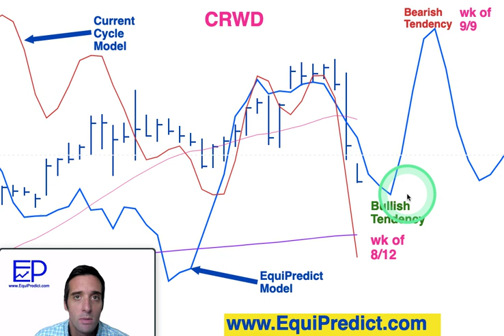🦅 Crowdstrike: Next BULLISH Buy Point After Stock Drop | EquiPredict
In this quick video we review the next bullish buy point week for Crowdstrike's stock following the recent drop in their stock price. We'll be sending out an alert the week of 8/12 to our readers at EquiPredict.com.

Edit: Correction, misspoke; weakness potential week of SEPTEMBER 9th (not August 9th).

For more higher reward-to-risk ratio stock entry information, sign up for our free once quarterly EquiPredict Alert email